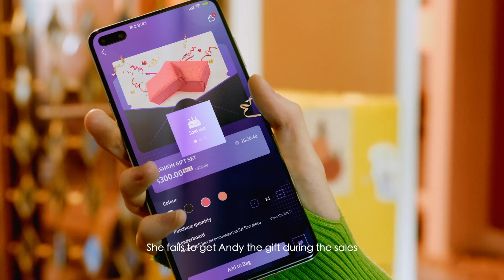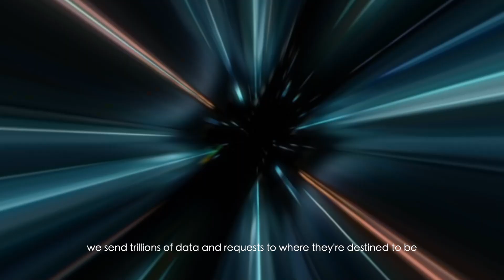All-Flash | Intelligent Finance EN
Zero effect on service! Huawei’s OceanStorDorado sets the standard for reliability in all-flash storage: 1 TB of data reconstructed in just 15 mins and sustains 7 out of 8 controller failures.